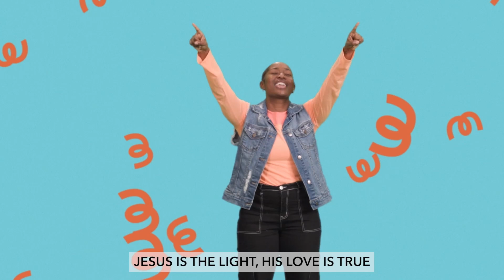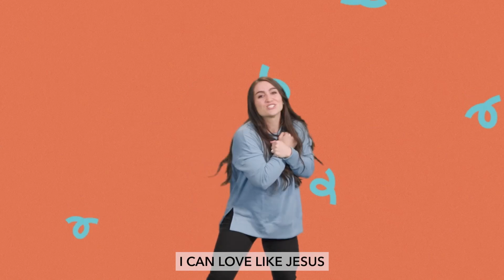Early Childhood | Sunday Service | September 1, 2024